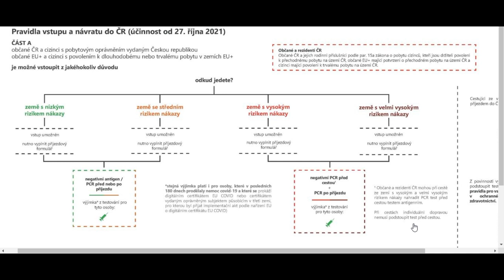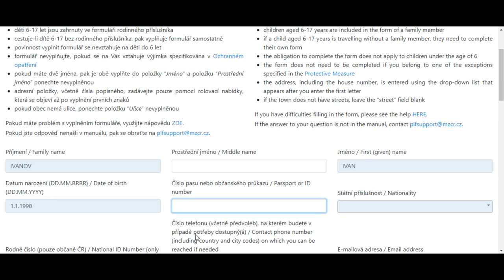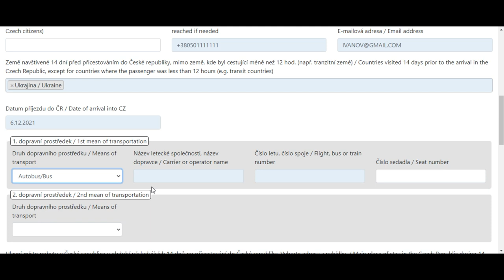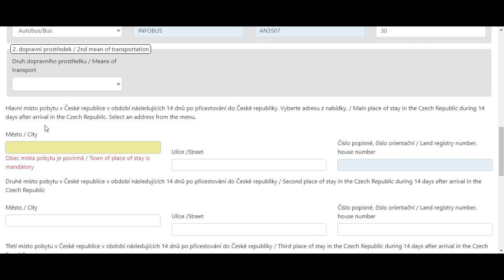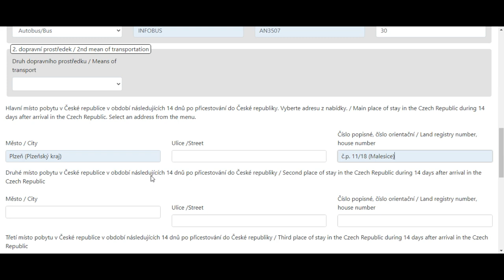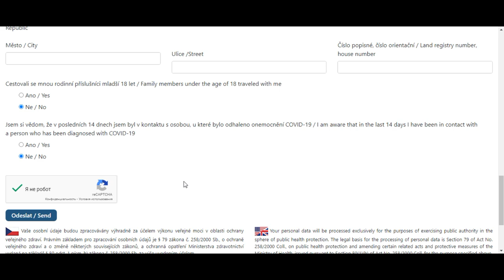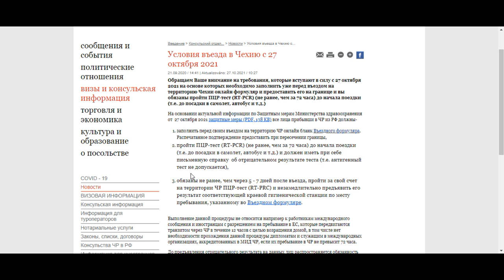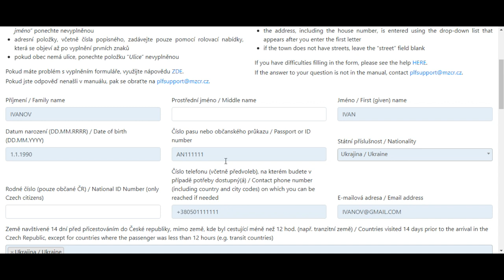Заполняем ВЪЕЗДНОЙ ФОРМУЛЯР в Чехию.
Обращаем Ваше внимание на требования, которые вступают в силу с 27 октября 2021 на основе которых необходимо заполнить уже перед въездом на территорию Чехии онлайн формуляр и предоставить его на границе.
В этом выпуске мы покажем как нужно ПРАВИЛЬНО заполнять этот формуляр. Не забудьте поддержать данное и другие видео своими лайками, просмотрами, репостами и комментариями. Всем спасибо.

Если вы хотите поехать на работу в Чехию, пожалуйста обращайтесь
Работа в Чехии БЕСПЛАТНЫЙ ПАКЕТ ДОКУМЕНТОВ:
СБОР СРЕДСТВ НА НОВОЕ ОБОРУДОВАНИЕ ДЛЯ КАНАЛА:
Для поддержки и развития  канала:
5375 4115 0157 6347 (Украина)
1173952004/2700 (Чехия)